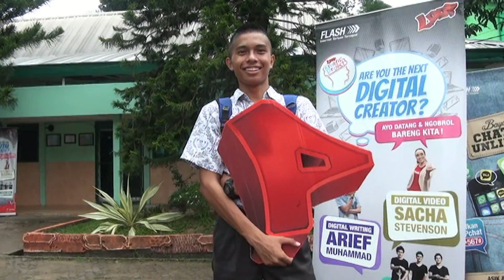Roadshow Loop Kreatif Project @SMA Negeri 17 Palembang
Roadshow Loop Kreatif Project Palembang 2015